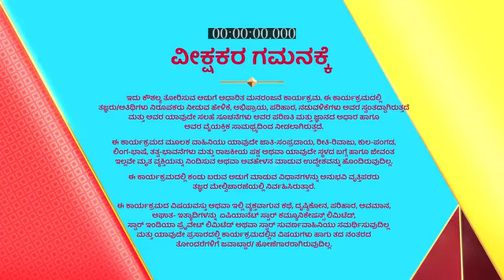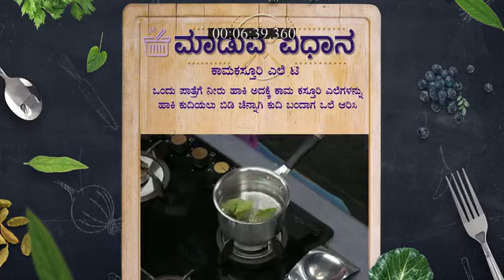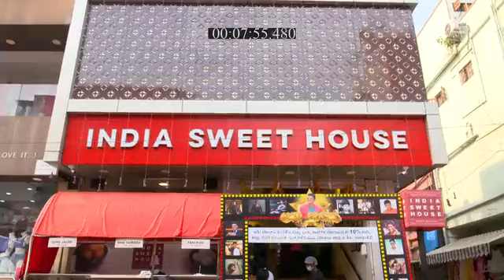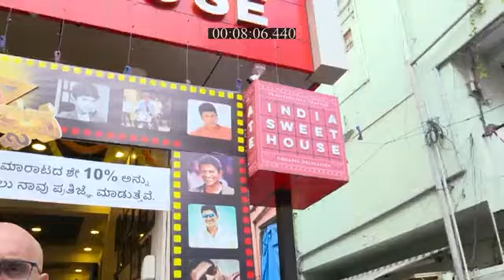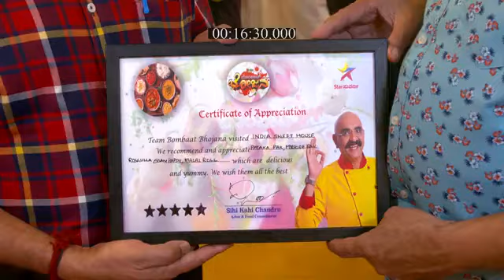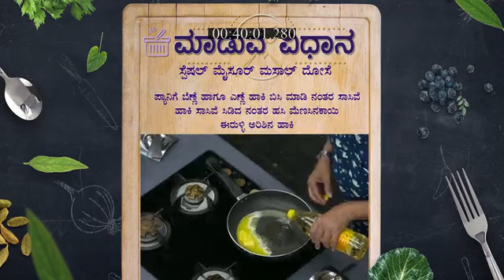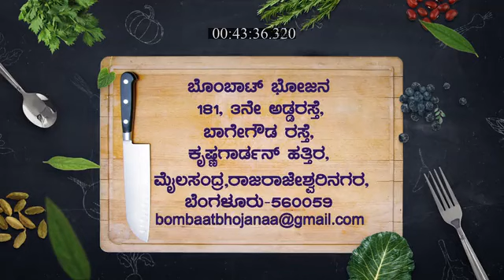Bombat_Bhojana_S2_E167_EPISODE_Reference_only.mp4